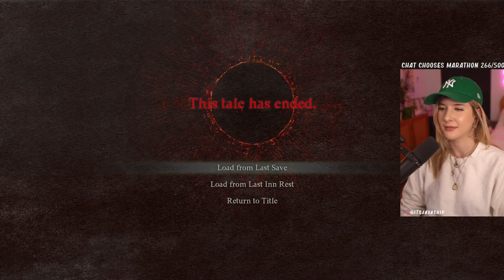Accidentally Stumbling Into THE SACRED ARBOR | Dragons Dogma 2 First Playthrough | Thief | Part 5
Dragon's Dogma 2 Walkthrough Gameplay Part 1 (Full Game)(First Playthrough). Welcome to my BLIND first playthrough of Dragon's Dogma 2! I've not played any of the other Dragon's Dogma games, so this is my first foray into the Dragon's Dogma world. I'm part of Capcom's Creator Program, so wanted to say thank you for the complimentary game key!